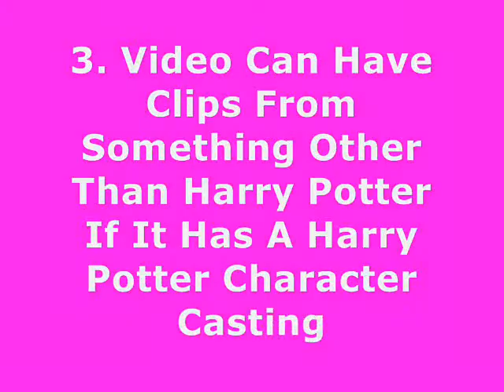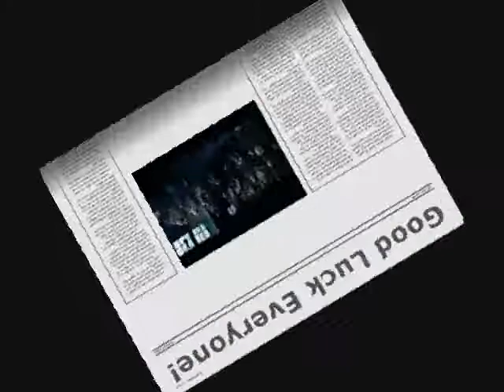Harry Potter CONTEST - CLOSED!!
Results are posted! (on a vid)
It's a vid with the results :)
Harry Potter Contest
10-19-08 to 12-13-08
GL